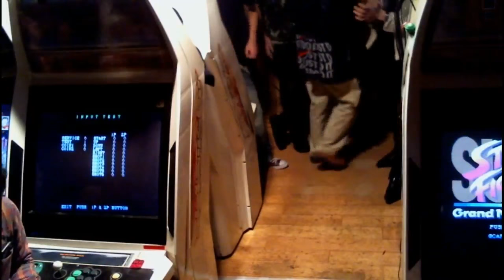【スパIIX】 4/X FOX 2016 【SSFIIX】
[4/X FourOverX Super Street Fighter 2X 4on4 Team Battle]

[XX A]
0:48:30 0:49:50 0:52:25 0:54:40 0:56:35
Jenety & Oyu & Hardestboy & Nagata Shogatsu vs. PECO & Seo
1:00:20 1:01:50 1:04:20 1:05:45 1:07:25
Isaji & Seo vs. CelloFan & Kabuki-kun & Grygla & Dai
1:12:15 1:14:05 1:16:20 1:17:40 1:18:50 1:20:00 1:21:35
Oyu & Jenety & Hardestboy & Nagata Shogatsu vs. Kabuki-kun & CelloFan & Dai & Grygla

[XX B]
1:27:25 1:29:35 1:30:45 1:33:30 1:35:05
Tontanki & yaya vs. Cellotape & Jajanken & XSPR & Peruo
1:39:35 1:41:15 1:42:45 1:44:30 1:46:20 1:48:00 1:49:10
Wani!k & Aoba & Tsunoppi & Shonan vs. Heibon & Chika & Yoshio & Choshu
1:53:30 1:55:20 1:55:20 1:57:25 1:59:45 2:01:45
Chika & Heibon vs. Cellotape & Jajanken & XSPR & Peruo
2:08:10 2:08:10 2:09:40 2:11:35 2:13:10 2:14:50 2:16:40
Wani!k & Aoba & Tsunoppi & Shonan vs. yaya & Tontanki & Kawamata
2:19:55 2:21:05 2:22:10 2:25:10 2:26:40 2:29:00
Wani!k & Shonan & Aoba vs. Peruo & XSPR & Cellotape & Jajanken
2:33:10 2:34:25 2:36:50 2:38:50
Kotaka Shoten. vs. Chika & Heibon & Yoshio & Choshu

[PlayOff A & B]
2:42:45 2:44:35 2:46:40 2:48:35 2:50:40 2:52:00
Nagata Shogatsu & Oyu & Hardestboy vs. Heibon & Chika & Yoshio & Choshu

[XXX Block B]
3:05:30 3:06:45 3:08:20 3:10:15
Numa vs. Hobo Toukon & Yamamoto & Ochamarukun & Nero
3:15:15 3:17:05 3:19:45 3:21:50 3:24:40 3:25:50
Muteki & Kurahashi & Yuuvega & Fujimon vs. Tontanki & yaya & kawamata
3:31:15 3:33:40 3:35:05 3:38:25 3:40:10
Gucchi & Mu & Numa & Yakitori vs. Tontanki & Kotaka Shoten.
3:45:00 3:46:30 3:48:40 3:50:20
Muteki vs. Yamamoto & Nero & Ochamarukun & Hobo Toukon
3:52:45 3:54:35 3:56:00 3:57:45 3:59:40
Kurahashi & Fujimon & Muteki & Yuuvega vs. Mu & Yakitori

[XXX Block B]
4:03:45 4:05:30 4:06:45 4:08:40 4:10:45
Kotetsu & Seo vs. Cross & Suzuka & Shinonii & Kawasim
4:14:00 4:16:05 4:17:30 4:16:05
Kusa vs. Iroha & Hatenko & Urakeni & Takechi

[XXX Block B 1 XXX]
4:23:00 4:24:25 4:24:25 4:26:30 4:28:00 4:29:25 4:30:45
Yuzuru & Tamashima & Hakase vs. PECO & Kotetsu & Seo & Isaji

[XXX Block B]
4:33:40 4:34:50 4:36:20 4:37:40 4:39:10
Suzuka & Shinonii vs. Hatenko & Takechi & Takechi & Urakeni & Iroha

[XXX Block B 2 XXX]
4:42:20 4:44:05 4:46:30 4:48:30 4:50:40 4:51:45
Suzuka & Cross & Shinonii & Kawasim vs. PECO & Seo & Kotetsu

[XXX Block C]
4:55:50 4:58:10 5:00:05 5:01:45 5:03:45 5:06:10 5:08:20
A & Shal & Kato & Nemo vs. Karaage maru & Koiwa Real & Musashi Kosugi Zangi & YURI
5:12:35 5:13:35 5:14:35 5:15:55
Shingo & Barchi & Tatsutoshi & ToneP vs. Koemon

[XXX Block C 1 XXX]
5:19:05 5:20:45 5:22:00 5:23:40
KKY vs. Karaage maru & YURI & Musashi Kosugi Zangi & Koiwa Real

[XXX Block C]
5:26:10 5:28:20 5:29:45 5:31:45 5:33:50
Shingo & Barchi & Tatsutoshi & ToneP vs. Kato & A

[XXX Block C 2 XXX]
5:37:35 5:39:45 5:42:45 5:44:05 5:46:00
Nemo & Shal vs. Karaage maru & Koiwa Real & YURI & Musashi Kosugi Zangi

[XXX Block D]
5:50:15 5:52:00 5:54:20 5:56:10
Oyu & Nagata Shogatsu & Jenety vs. Piroshi
5:58:55 6:00:50 6:02:35 6:03:45
Shisho & Tako-sama & EcoDJ & Fukuyama vs. Noguchi

[XXX Block D 1 XXX]
6:07:35 6:08:45 6:10:25 6:13:10 6:15:35 6:17:30 6:19:50
VIPER & Tomoza & Piroshi & Kikai vs. Alabama & AFO & Tencho & Noguchi

[XXX Block D]
6:22:00 6:24:00 6:25:35 6:27:15 6:28:30 6:29:50 6:32:15
Jenety & Hardestboy & Oyu & Nagata Shogatsu vs. EcoDJ & Fukuyama & Tako-sama & Shisho

[XXX Block D 2 XXX]
6:35:05 6:37:20 6:38:50 6:40:55 6:42:15 6:43:55 6:45:40
Oyu & Hardestboy & Nagata Shogatsu & Jenety vs. Piroshi & Tomoza & VIPER & Kikai

[Finals]
7:02:55 7:03:55 7:06:10 7:08:30 7:10:05 7:11:20
Gucchi & Numa & Yakitori vs. Noguchi & Alabama & Tencho & AFO
7:13:30 Yakitori vs. Alabama

7:16:20 7:17:55 7:19:25 7:21:25 7:24:35 7:25:50
Isaji & PECO & Seo & Kotetsu vs. Koemon & KKY & Opemai

7:29:00 7:31:45 7:33:05 7:35:10
Hakase vs. Nemo & Shal & Kato & A

7:39:10 7:40:50 7:43:20 7:45:35 7:48:10 7:50:00 7:51:20
Piroshi & Kikai & VIPER & Tomoza vs. yaya & Kotaka Shoten. & Tontanki & Kawamata
7:53:45 Tomoza vs. yaya

7:58:05 7:59:45 8:01:25 8:03:20 8:05:30
Mattsun & KKY vs. Mu & Yakitori & Gucchi & Numa

8:11:05 8:12:55 8:14:15 8:16:40 8:18:45 8:20:10
yaya & Tontanki & Kotaka Shoten. vs. Hakase & Yuzuru & Kusa & Tamashima
08:21:30 08:24:20 Kotaka Shoten. & Kawamata vs. Hakase

[Final]
08:34:00 08:35:45 08:37:15 08:38:50 08:40:30
Kotaka Shoten. & Tontanki & Kawamata & yaya vs. KKY & Opemai

[Date]
11/12/2016